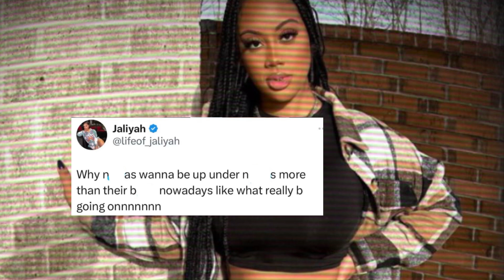Jaliyah Ending Things With Funny Mike For Constantly Partying Too Much.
Followed my Tiktok Page: Juicyteauncensored

Followed My Facebook Page: juicyteauncensored

The Views And Opinions Expressed On This Video And On Juicy Tea Uncensored YouTube Channel Do Not Necessarily Reflect The Opinion Of YouTube.